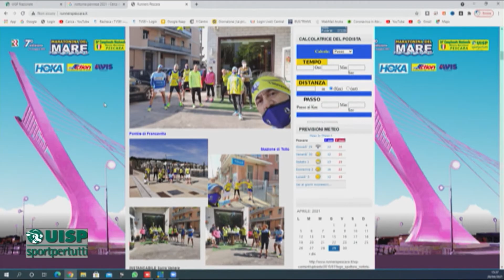Correre per Sport puntata del 29 aprile 2021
Conduce Alberico Di Cecco.
Ospite zoom: Pietro Nardone - Presidente Runners Pescara